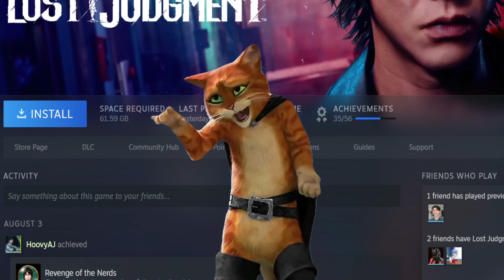im not addicted to Lost Judgment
i swear, im not addicted!!!